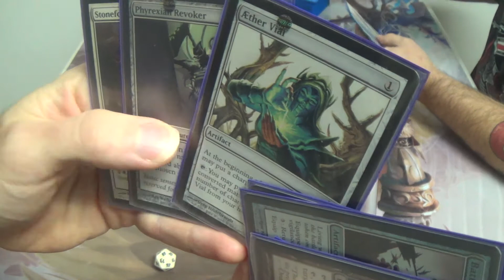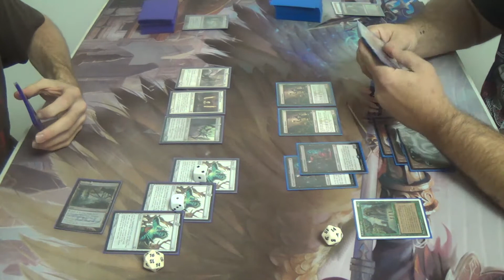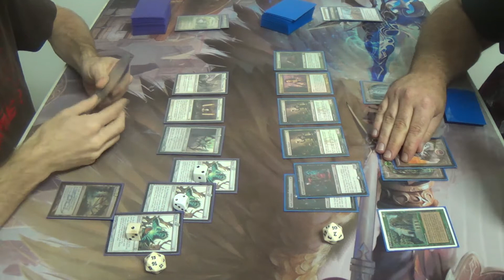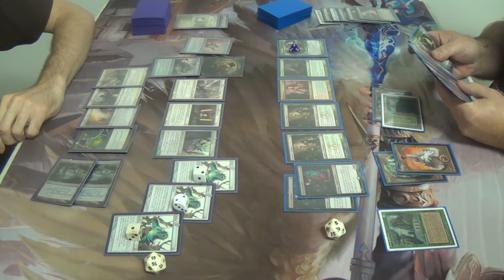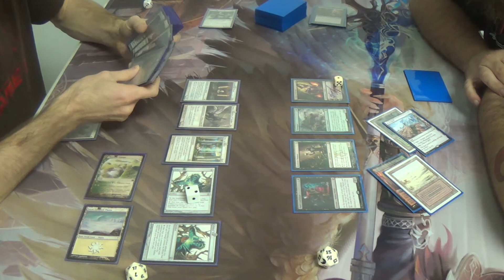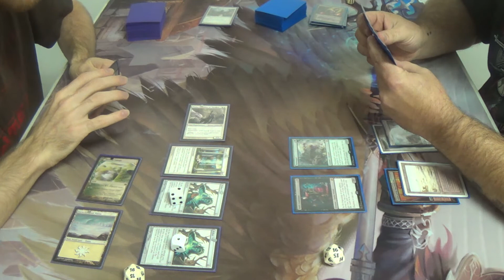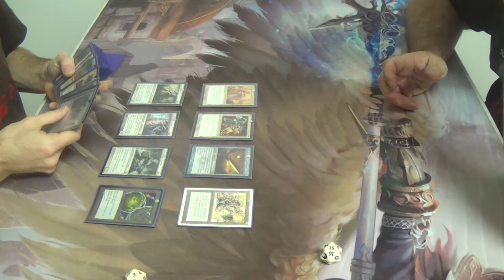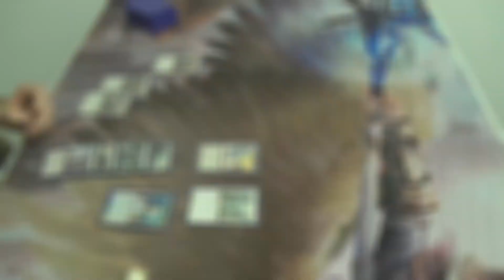Legacy Magic — EVA (Death and Taxes) vs. Punishing Jund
Although I'd had the idea already for several months, I could not think of a name for this variant on the popular deck archetype. After Evangeline, my daughter, was born, I further realized how punny we could make her name (we already found that her name can fit my wife's name and mine into BRIvanJAYline). Her shortened name, Eva, could also be an acronym for Enlightened Value Added, as my way of describing the contribution that Enlightened Tutor makes to the list.

This deck was premised on my personal belief that the most underrated card in Legacy is Enlightened Tutor. While playing within the Death & Taxes core of Æther Vial, Thalia, and Stoneforge Mystic (and her fancy weapons), the deck also features a fair number of tutorable artifact and enchantments, many of which are creatures. It also features the Rest-Helm combo, since both sides are tutorable and since Rest in Peace is good against so many decks.

Here's the decklist that I used in this match:
Artifacts (9)
4 Æther Vial
1 Batterskull
1 Crucible of Worlds
1 Helm of Obedience
1 Sword of Fire and Ice
1 Umezawa's Jitte
Creatures (22)
1 Aegis of the Gods
1 Ethersworn Canonist
4 Mother of Runes
4 Phyrexian Revoker
4 Spirit of the Labyrinth
4 Stoneforge Mystic
4 Thalia, Guardian of Thraben
Enchantment (1)
1 Rest in Peace
Instants (8)
4 Enlightened Tutor
4 Swords to Plowshares
Lands (20)
2 Ancient Den
4 Horizon Canopy
3 Karakas
5 Snow-Covered Plains
4 Wasteland
2 Windswept Heath
Sideboard (15)
1 Emrakul, the Æons Torn
1 Grafdigger's Cage
1 Humility
4 Leyline of Sanctity
1 Manriki-Gusari
1 Nevermore
1 Nyx-Fleece Ram
1 Oblivion Ring
1 Sanctimony
1 Sword of Feast and Famine
1 Thorn of Amethyst
1 Worship